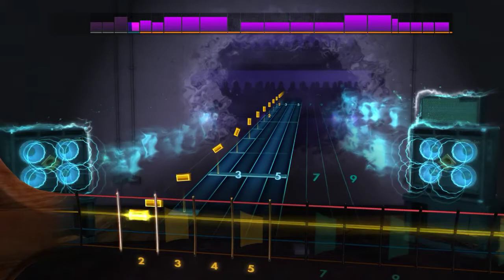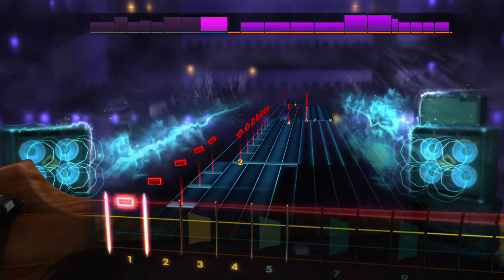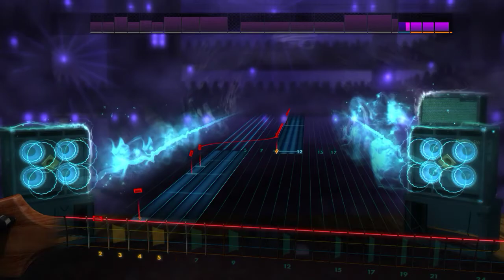Fang Island - Chompers Rocksmith2014